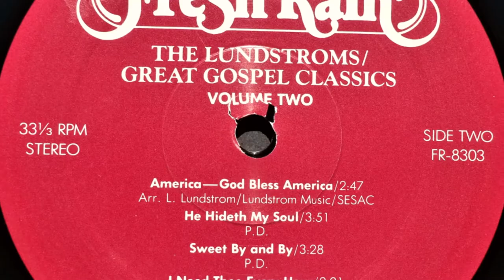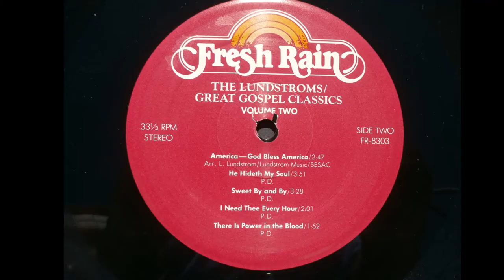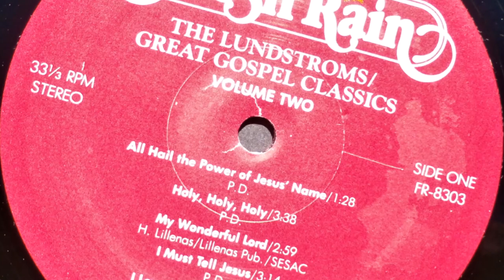I Love To Tell The Story-The LUNDSTROMS (1983 Frash Rain) Great Gospel Classics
Lowell Lundstrom was born in Minneapolis. on Nov. 28, 1939. He started a rock and roll band when he was 14 years old, and that same year met his new guitar player and future wife, Connie Brown.

Lowell Lundstrom’s ministry began on April 7, 1957, when he gave his heart to Jesus while attending a service at Connie’s church in Sisseton, S.D. The first words he said when he got up from the altar were: “Wait ‘til everybody hears about this!” Lundstrom married Connie on June 14, 1957, and dedicated the rest of their lives to sharing the gospel of Jesus Christ. Lundstrom often said his heart was summed up in the following order: his God, his girl and his guitar.